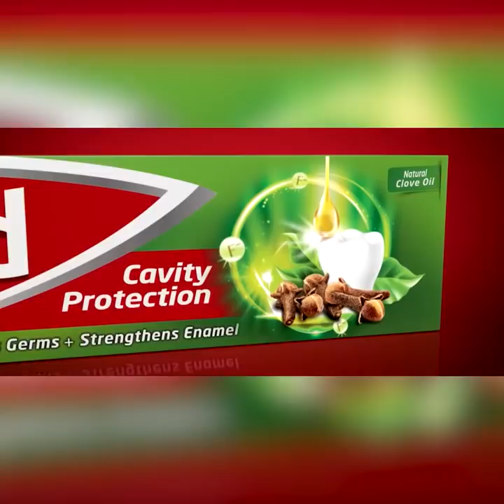මමත් සූදානම් ජනාධිපතිවර්ණයට | Breaking.lk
මමත් සූදානම් ජනාධිපතිවර්ණයට